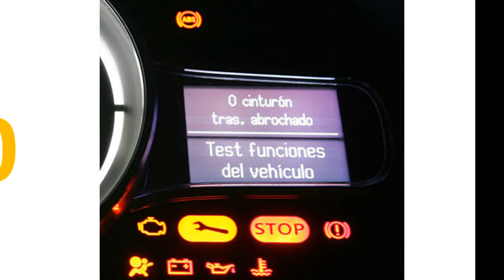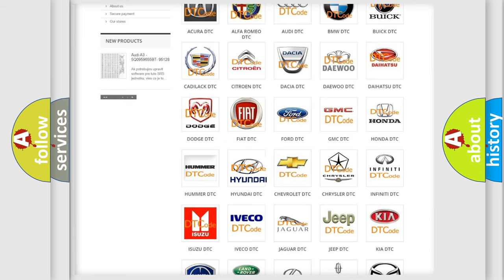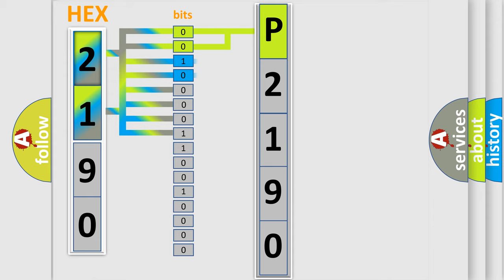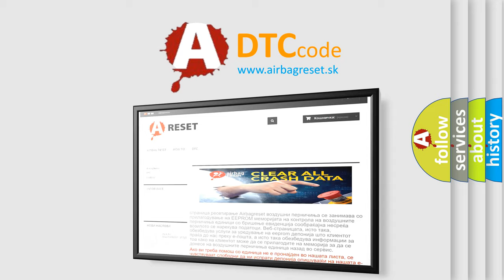DTC Hyundai P2190 Short Explanation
Contents:
0:21 Basic DTC analysis according to OBD2 protocol standard.
1:48 Insight into programming
2:58 A diagnostically understandable description of the Diagnostic Trouble Code
3:05 Basic error definition

Make:
Hyundai
Code:
P2190
Definition:
Skid Control ECU Malfunction
Description:
Malfunction in the skid control ECU
Cause: